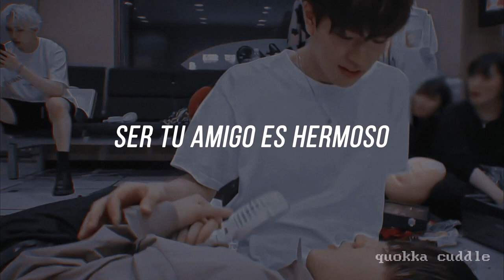I'm sorry for liking you - Changbin & Seungmin | Sub. español ♡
Subtítulos en español de la canción NO OFICIAL de Changbin y Seungmin: Siento amarte ):

Prepárense para quedar como 🤡 cuando nunca saquen la versión de estudio.